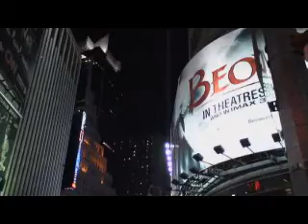Skating in Central Park New York on my 40th birthday in 2007